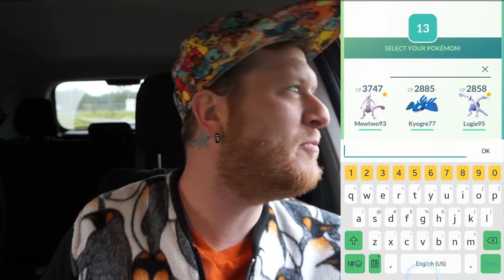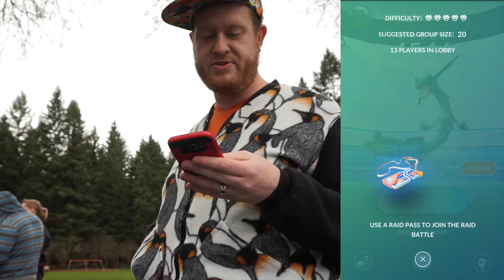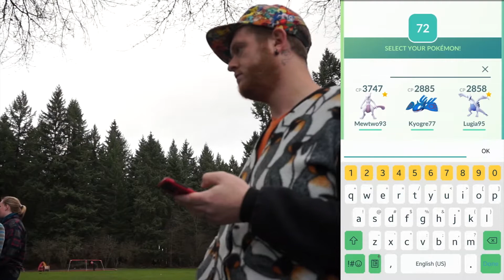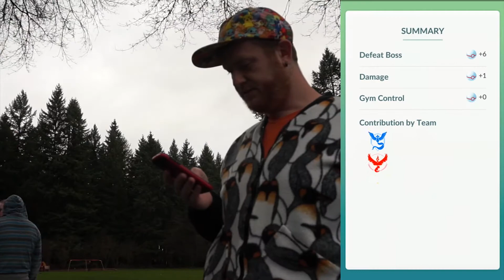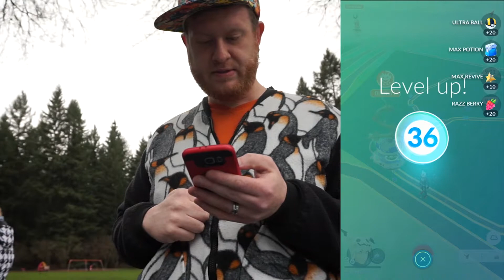RAYQUAZA RAIDS - DO I CATCH MY FIRST DEX ENTRY RAYQUAZA??? - POKEMON GO VLOG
TODAY WE ARE GOING OUT ONLY TO FIND RAYQUAZA RAIDS AND GET A SUCCESSFUL CATCH ON IT AS WELL! SHINY POCHEYANE IS OUT AS WELL!